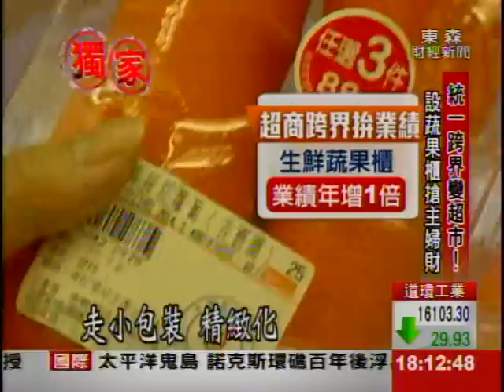超商變夜市! 鹽酥雞+現榨果汁"試水溫"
超商賣霜淇淋不稀奇，現在有業者更要"跨界搶市"，東森財經獨家掌握，全家超商把夜市台灣小吃，像是鹽酥雞.肉粽，還有木瓜牛奶等，悄悄搬進店裡，現做搶客；統一超商也不遑多讓，設置"蔬菜櫃"變身超市，搶婆婆媽媽財。